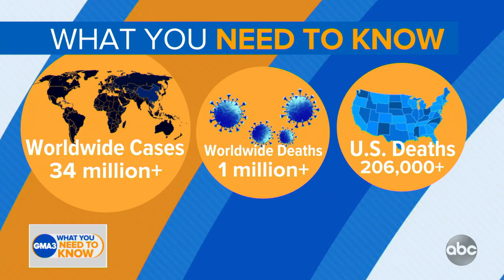The mystery of COVID-19 ‘long haulers’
Dr. Jen Ashton breaks down the new study on this mysterious illness.